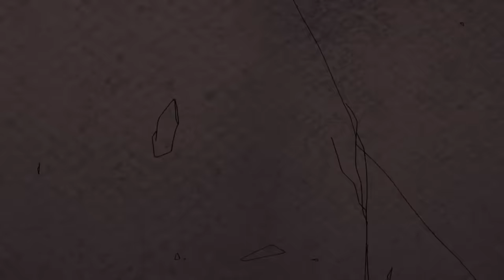EVERY EPISODE OF SEASON 1 | Ben 10 | Cartoon Network